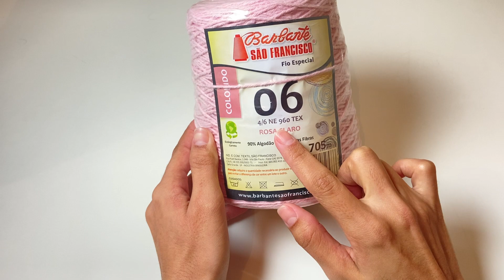Passadeira de Crochê - CANDY (Parte1)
✔Oi pessoal tudo bem? Nessa vídeo aula vou ensinar o passo a passo dessa linda Passadeira ou Caminho de Crochê, modelo CANDY(PARTE 1)

Medida da peça: 1,13 metros de comprimento por 49 cm largura.

Materiais Utilizados:
595g barbante n°6
Agulha para crochê 3,5mm
Tesoura

Espero que gostem da vídeo aula, um abraço, fiquem com DEUS e até o próximo vídeo! 😘